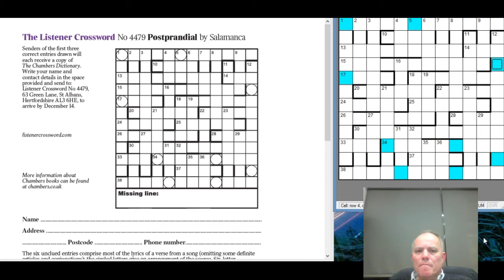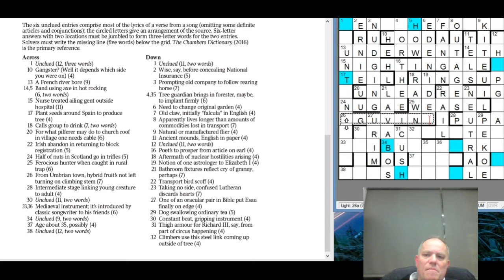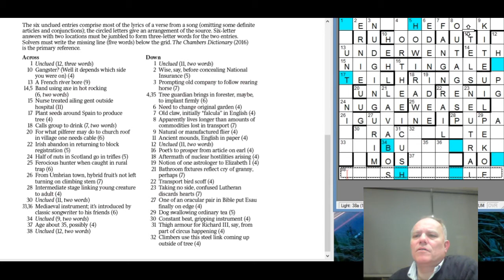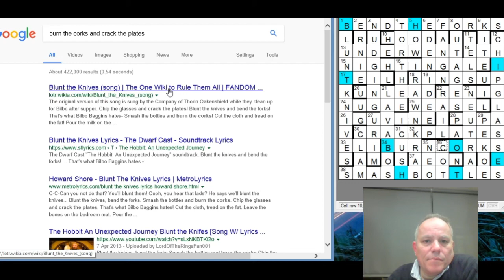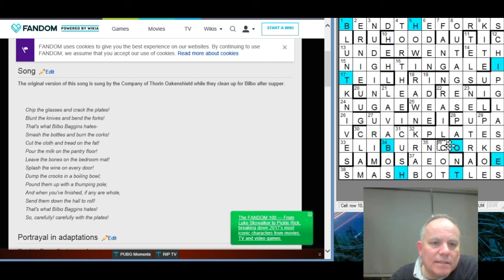Solving the Listener no 4479 by Salamanca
Mark cracks Salamanca's Listener crossword from 2nd Dec 2017